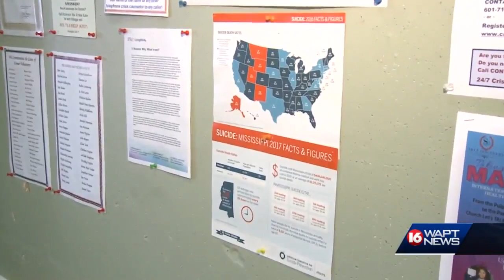Mental health professionals ready to help with depression